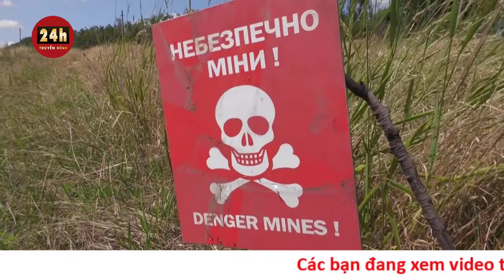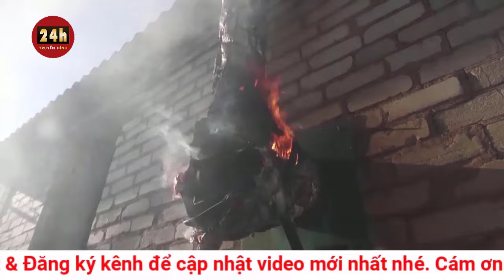Cập Nhật Điểm Nóng Thế Giới 7/12: Nga cảnh báo khả năng xảy ra xung đột giữa Moscow và Washington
Nga cảnh báo những tuyên bố của Mỹ về khả năng xảy ra xung đột trực tiếp giữa lực lượng vũ trang Moscow và Washington là không thể chấp nhận được.

"Trong nỗ lực đổ thêm dầu vào lửa của cuộc chiến ủy nhiệm Ukraine, chính quyền (Mỹ) cuối cùng đã mất kết nối với thực tế, dễ dàng thảo luận về khả năng xảy ra xung đột trực tiếp giữa các lực lượng vũ trang. Kiểu tuyên bố khiêu khích này là không thể chấp nhận được đối với một quốc gia hạt nhân có trách nhiệm", Đại sứ Nga tại Mỹ Anatoly Antonov bình luận trên Telegram hôm 7/12.

Bình luận của ông Antonov được đưa ra sau khi Tổng thống Mỹ Joe Biden cảnh báo nếu Nga giành chiến thắng ở Ukraine và tiếp tục nhằm vào một đồng minh NATO, quân đội Mỹ sẽ buộc phải đối đầu với Nga.

"Nếu Nga tấn công một đồng minh của NATO, khi đó, chúng ta, với tư cách thành viên NATO, cam kết sẽ bảo vệ từng tấc lãnh thổ NATO. Chúng ta sẽ làm điều mà hiện giờ chúng ta đang cố tránh là: Quân đội Mỹ đối đầu với quân đội Nga", ông Biden nói.

Chủ nhân Nhà Trắng cũng tuyên bố, Mỹ sẽ không để Nga giành chiến thắng. Do vậy, ông hối thúc quốc hội nhanh chóng thông qua gói viện trợ bổ sung cho Ukraine.

Ông Biden cảnh báo, nếu quốc hội không làm điều này, họ đã trao cho Nga "món quà lớn nhất", giúp Moscow củng cố vị thế cả trên chiến trường và bàn đàm phán với Ukraine.

Đại sứ Antonov cho rằng, "những câu chuyện do Mỹ bịa đặt nhằm biện minh cho những người nộp thuế và lực lượng chính trị tại Mỹ về khoản chi phí khổng lồ để kiềm chế Nga".

Mỹ là quốc gia viện trợ lớn nhất cho Kiev kể từ khi Nga mở chiến dịch quân sự đặc biệt ở Ukraine hồi tháng 2/2022. Nga nhiều lần cảnh báo, việc phương Tây tiếp tục cung cấp vũ khí cho Ukraine chỉ khiến xung đột leo thang, kéo dài và làm tăng nguy cơ đối đầu trực tiếp giữa Nga và NATO.

Bộ Ngoại giao Nga ngày 16/11 cảnh báo, Nga có thể cắt đứt hoàn toàn quan hệ ngoại giao với Mỹ. Moscow nhấn mạnh, mặc dù Nga muốn tránh điều này, song kịch bản đó có thể xảy ra nếu Mỹ tiếp tục chính sách đối đầu.

Trong tuyên bố phát đi ngày 16/11, đánh dấu kỷ niệm 90 năm khôi phục quan hệ ngoại giao giữa Mỹ và Liên Xô, Bộ Ngoại giao Nga nói, mối quan hệ này "có nguy cơ bị cắt đứt thêm một lần nữa bất cứ lúc nào".

Moscow đổ lỗi điều này là do chính sách của Mỹ khiến căng thẳng leo thang và do việc Mỹ theo đuổi mục tiêu đánh bại Nga.

Thứ trưởng Ngoại giao Nga Sergey Ryabkov cũng cảnh báo các động thái của Mỹ có thể buộc Moscow phải hạ cấp quan hệ ngoại giao hoặc thậm chí cắt đứt quan hệ.

Nhà ngoại giao này nhấn mạnh: "Hai bên thực sự đang trải qua một cuộc khủng hoảng nghiêm trọng trong quan hệ, điều mà chúng ta chưa từng thấy trước đây. Hai nước cần phải chỉnh sửa và cẩn trọng với các bước đi để ngăn chặn sự leo thang hơn nữa".

Nga vẫn hy vọng rằng các nhà lãnh đạo của Mỹ trong tương lai sẽ điều chỉnh chính sách với Nga "dựa trên sự tôn trọng và tính đến lợi ích của nhau".